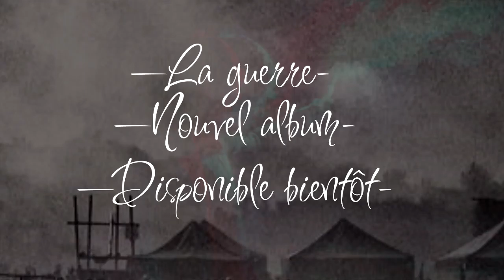Teaser "La guerre" - "Depuis trop longtemps"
Je reviens dans quelques mois avec un nouveau projet, 7 titres, adaptés d'un album pour enfants de la talentueuse Anaïs Vaugelade.